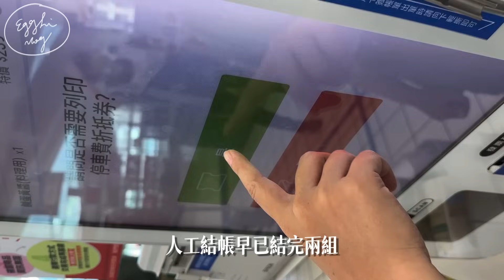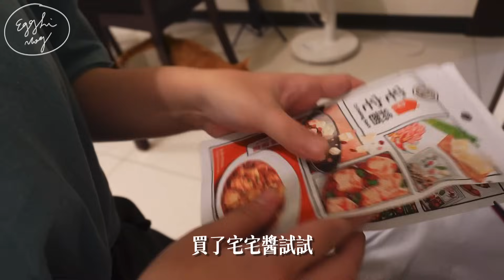［VLOG］又跟團Elpheco感應垃圾桶．調料不發霉保存法🙅🏻家樂福自助結帳．鹹蛋絲瓜\沙茶牛肉空心菜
商品資訊 💬
ELPHECO 不鏽鋼雙開除臭感應垃圾桶20公升 ELPH9811U

📐鍋具資訊
VULCAN白火山單品系列18cm單柄湯鍋/ 28cm平底鍋/ 28cm炒鍋 /